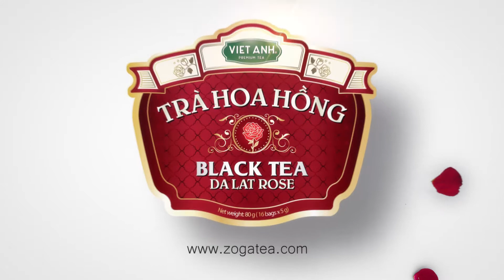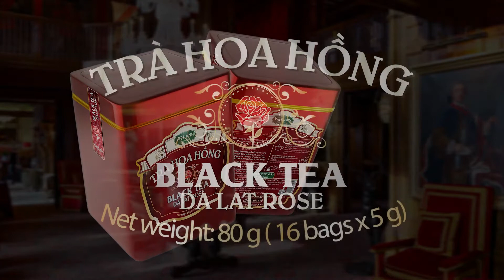Trà Hoa Hồng Cao Cấp ( Không gây mất ngủ )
Trà Thái Nguyên - Việt Anh Tea
CÔNG TY TNHH TRÀ VIỆT ANH Địa chỉ : 96 LÀNG YÊN PHỤ – TÂY HỒ – HÀ NỘI
Fanpage: VIET ANH TEA – Tinh Hoa Trà Việt.
Lô 1.11 số 38 đường N5, KDC Hiệp Thành, Q 12 . TP Hồ Chí Minh
Fanpage: VIET ANH TEA – Thành Phố Hồ Chí Minh
Nhà Máy: TRÀ VIỆT ANH THÁI NGUYÊN
Địa chỉ:  Xóm Đồng Tiến, xã La Bằng, huyện Đại Từ, tỉnh Thái Nguyên